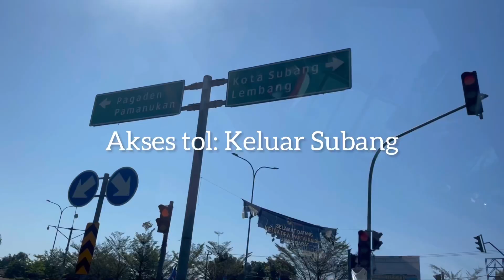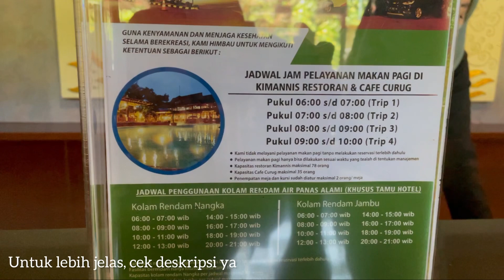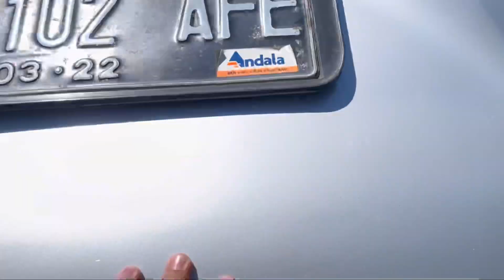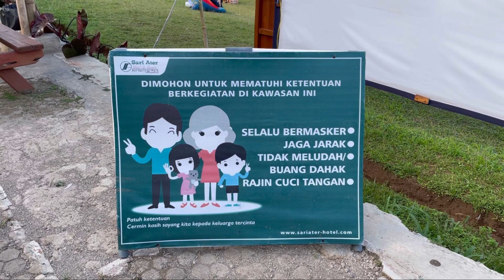Camping Ceria di Sari Ater Campervan Park || CamCer Eps 01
Halo semua, terima kasih sudah menyaksikan, bagi yang membutuhkan informasi seputar tempat ini, berikut keterangan yang saya rasakan dan dapatkan ya:

- Menurut kami, jalur tol keluar Subang lebih ok, kecuali bagi kalian yang memang dari Purwakarta ya. Jakarta-Subang (Ciater) kurang lebih 2 jam 30 menit, jalan santai.

- Lokasi ini family friendly banget, cocok untuk camping keluarga.

- Fasilitas dan pelayanan ok, hanya kurang tempat sampah yang cukup besar di tiap kavling / spot camping.

- Untuk lokasi ada beberapa mulai dari Riverside, Pine forest, hill view dan pine hill.
Riverside : Kavling A, 400 ribu. Kavling B, 350 ribu.
Pine forest: 250 ribu
Pine hill view: 250 ribu
Hill view: 250 ribu

- Kami menginap di pine hill dengan biaya 250K untuk sewa kavling. Tenda dan alat camping semua bawa sendiri.

- Untuk yang mau sewa, bisa on the spot gak perlu khawatir, perlengkapan mereka cukup lengkap:
Sewa Tenda 250 ribu
Sewa Veltbed 35 ribu
Sewa Slippingbed 20 ribu
Sewa Matrass 10 ribu
Sewa Flysheet 3x4 35 ribu
Sewa Lampu 20 ribu
Kayu bakar 20 ribu

- Informasi kontak untuk booking bisa di sini 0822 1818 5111 (WA Only) responsif dan ramah.

Jika ada yang mau ditanyakan selain yang di atas ini, tulis di kolom komen ya.